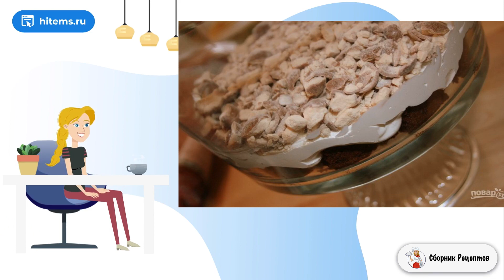Вкусный легкий тортик. Классические рецепты с фото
Что может быть аппетитнее аромата свежего домашнего хлеба, согласны? В качестве разнообразия предлагаю вам попробовать этот интересный вариант приготовления кукурузного хлеба в хлебопечке Панасоник.    Появление на кухне специальной техники превратило выпечку хлеба в настоящее удовольствие. Все, что вам нужно, это соединить необходимые ингредиенты в чаше и доверить процесс хлебопечке. При желании в тесто можно добавить немного мака или семян льна, например.

Ингредиенты:
Молоко — 170 Миллилитров,
Мука кукурузная — 1 Стакан,
Мука пшеничная — 1 Стакан,
Соль — 1 Чайная ложка (неполная),
Дрожжи — 1 Чайная ложка,
Мак — 1 Чайная ложка (по желанию),